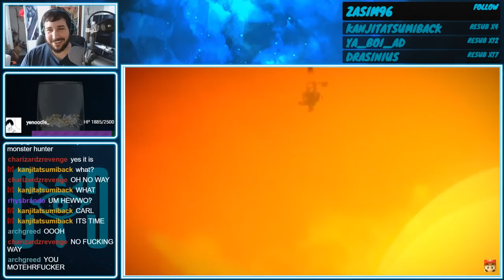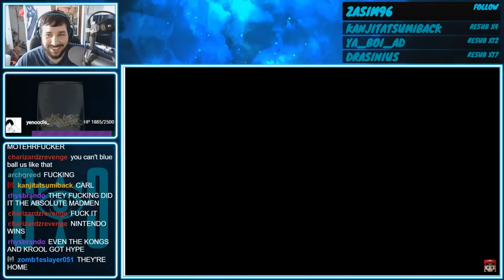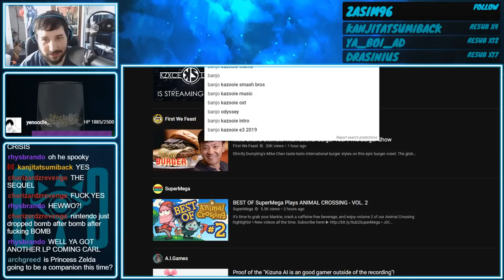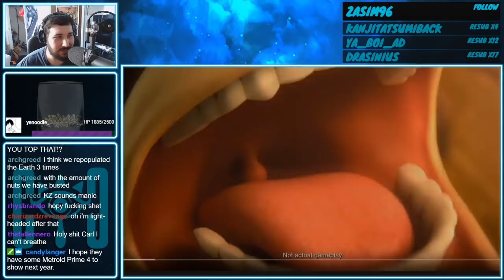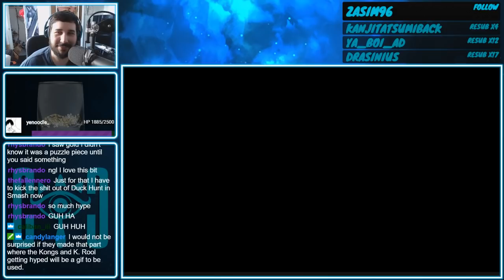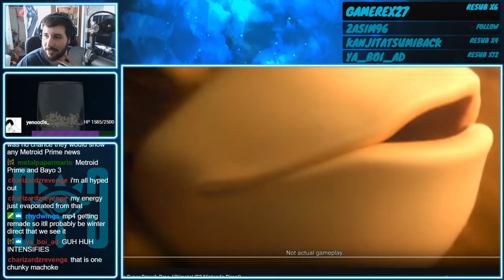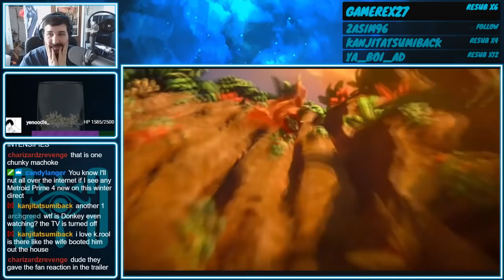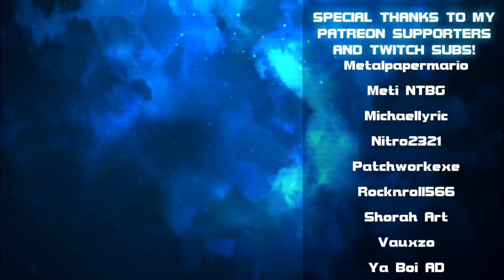Live Reaction to Banjo & Kazooie in Smash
Hey. I streamed yesterday's direct. Here's me freaking out over Banjo and Kazooie! And also the BotW Sequel!